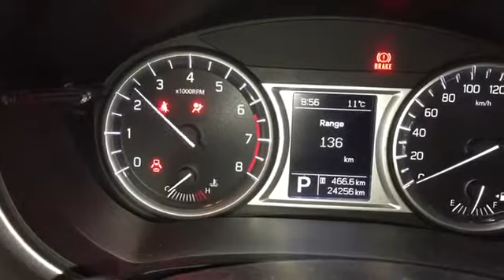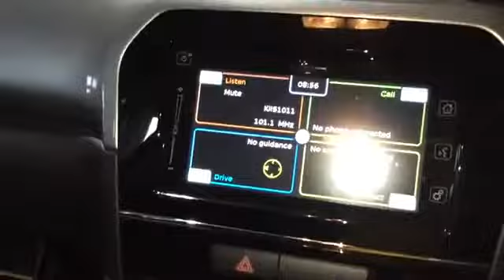Разборка Suzuki Vitara 1.6 M16A (VIN: TSMLYD21S00186104) J5740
Разборка Suzuki Vitara
Основные характеристики.
Год выпуска: 2015
VIN: TSMLYD21S00186104
Кузов: Джип (5-дверный)
Объём двигателя: 1.6
Тип топлива: Бензин
Маркировка / Код двигателя: M16A
Коробка передач: АКПП (авт.)
Автомобиль из: Австралия

О компании.

Официальные представительства (филиалы-магазины):
- Республика Беларусь:

- Казахстан:
Астана, Нур-Султан.

Для наших покупателей:
- бесплатная доставка;

Режим работы колл-центра:
08:30 – 20:00 – ежедневно